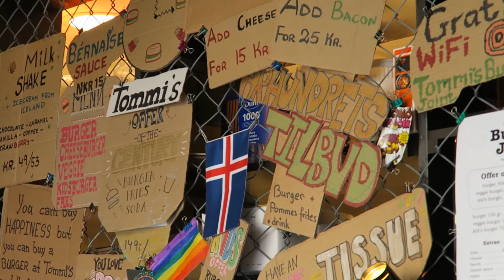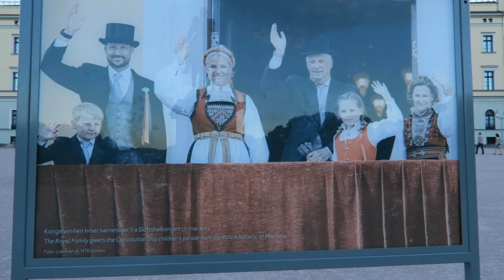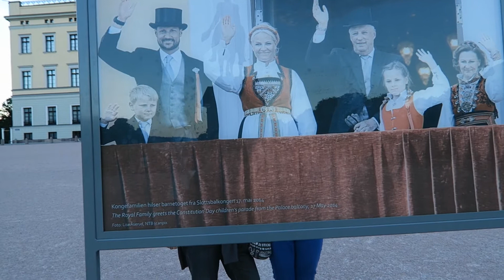Katrin In The City! Turist Time!